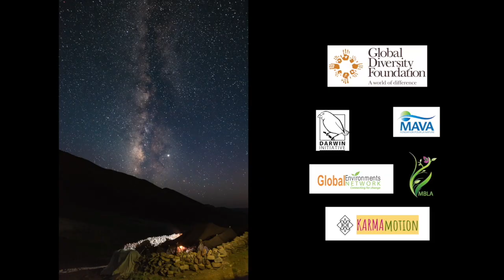AÏT ATTA: Nomads of the High Atlas (Morocco) trailer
The Ait Atta tribe of the High Atlas mountain range in Morocco preserves their ancestral right of access to the agdal, a communal land management system that dates back hundreds of years. The film follows Ben Youssef family’s arduous transhumant journey from the desert-like landscape of Nkob to the green pastures of Agdal Igourdane, throughout uneven terrain of steep climbs and descents of these High Atlas mountains.